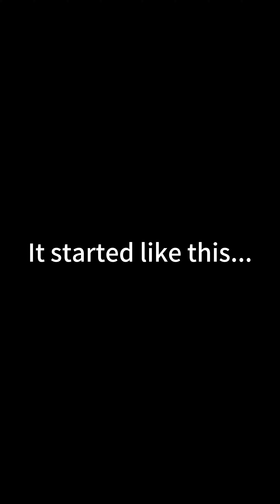Boxing Cat Against Blow Dryer!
Cat names: Maggie & Smilo